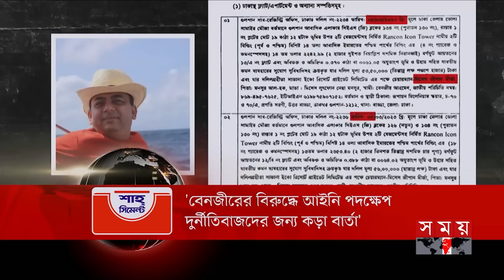সকালের সময় | সকাল ৮টা | ২৯ মে ২০২৪ | Somoy TV Bulletin 8am | Latest Bangladeshi News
Somoy TV: t.ly/Se1z
Somoy TV Bulletin: t.ly/iqIq
Somoy Entertainment: t.ly/3dWC
Somoy Sports: t.ly/iASp
SOMOY TV ISLAMIC: t.ly/zU6a

Somoynews.tv: t.ly/Y7ab
খেলার সময়: t.ly/xJ5H
সময়ের গল্প: t.ly/EW3M
এ সময়ের বাণিজ্য : t.ly/m3ir

Groups:
Somoy TV (Official)✅: t.ly/ajiO
Somoy Entertainment✅: t.ly/8CLh
Somoy Business✅: t.ly/4xaJ